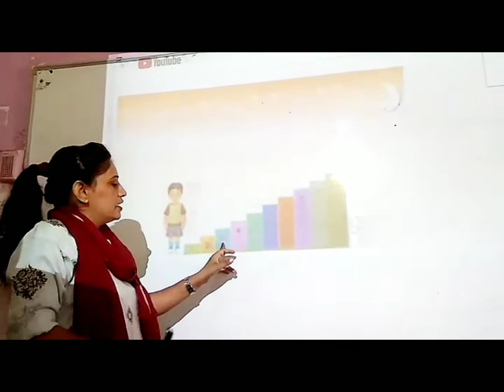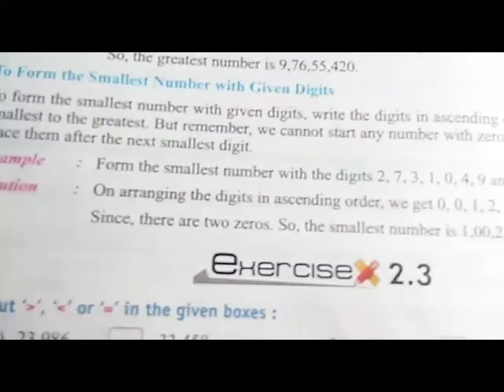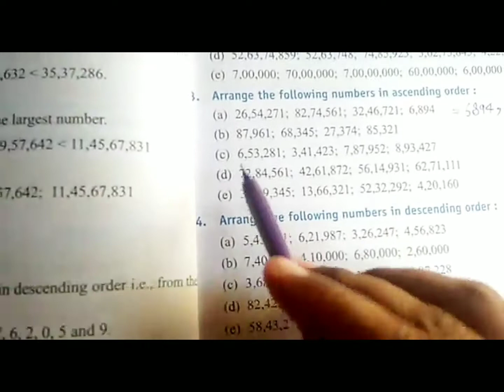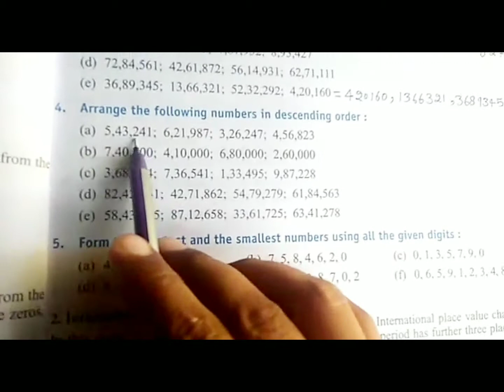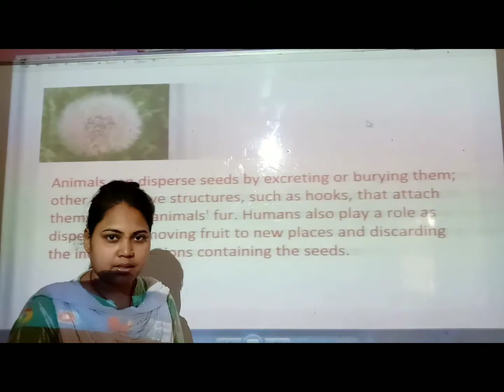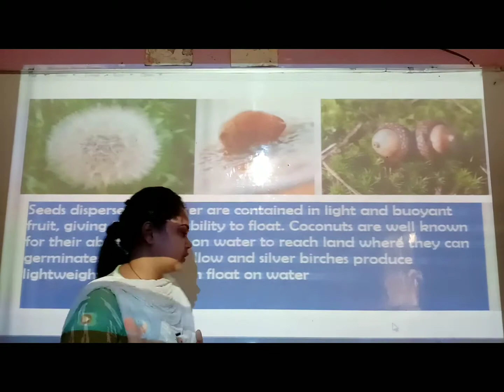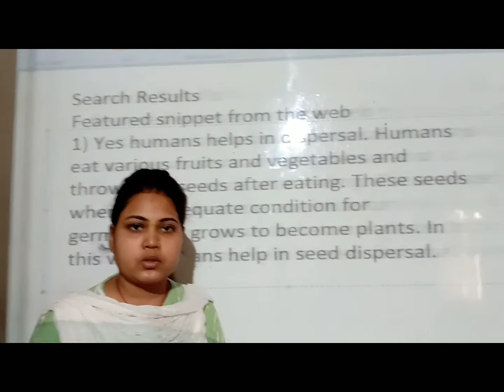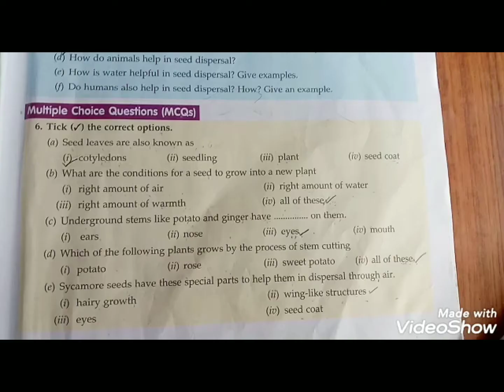5th class, 27-07-20